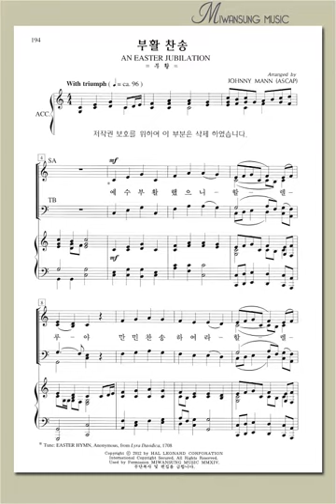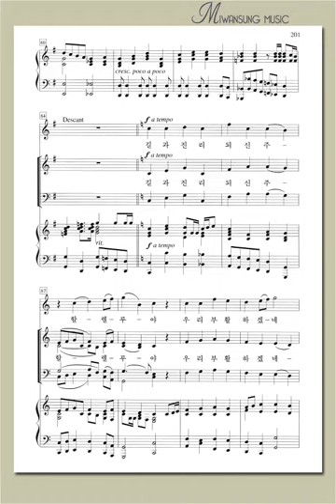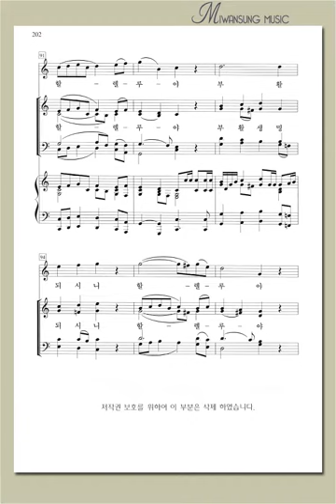영광의 찬양 16 / 부활 찬송 / 알토파트